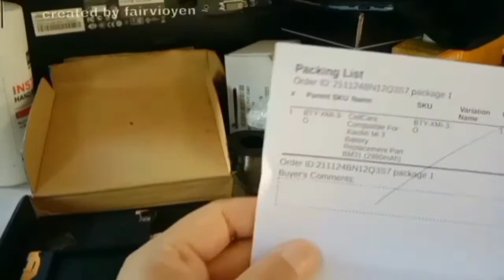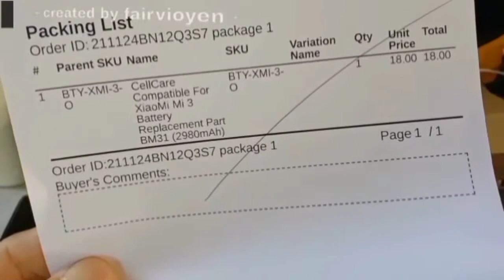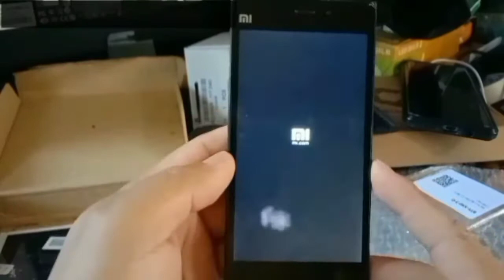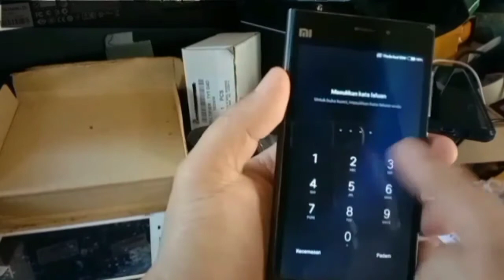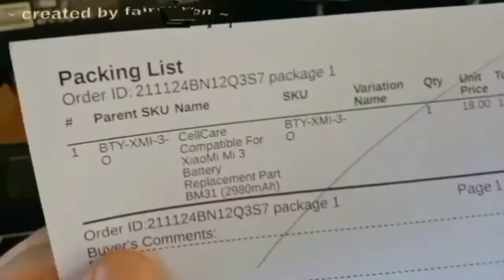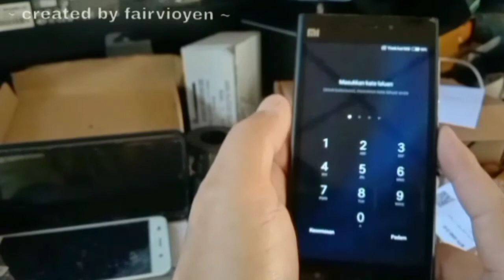Xiaomi Stuck Logo Mi Dan Restart - Tukar Battery Xiaomi Mi 3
Handphone Xiaomi Mi 3 ini mengalami masalah Restart atau Stuck logo Mi. Setelah diperiksa, masalahnya ialah battery rosak. Tonton video ini sampai habis agar andatahu bagaimana cara mengganti battery Xiaomi Mi 3 rosak battery.